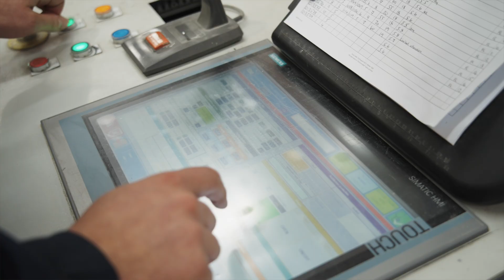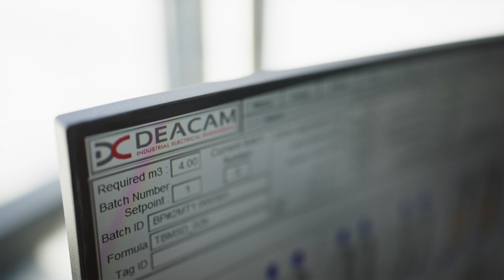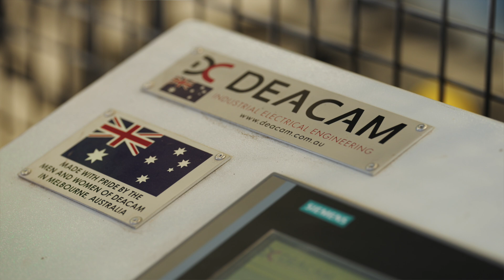Case Study - Optimising Precast Manufacturing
Have you ever wondered how many precast concrete segments are required to create Victoria’s North East Link tunnels? Hint: it’s a lot.

What about where they come from and how they are manufactured? Hint: they’re manufactured locally at the largest precast facility in the southern hemisphere.

If you’ve asked yourself either of these questions, then you’ll want to watch this! If you haven’t, we think you will too.

APS Industrial are proud to have worked alongside Deacam Engineering to support LS Precast in the delivery of over 43,000 precast concrete segments used to build the 6.5km North East Link tunnels.

The project underscores how local collaboration and capability have the power to deliver world-class outcomes.